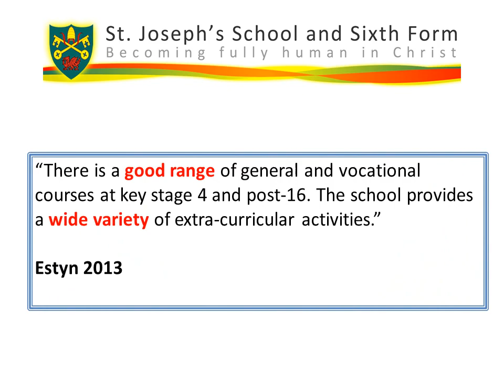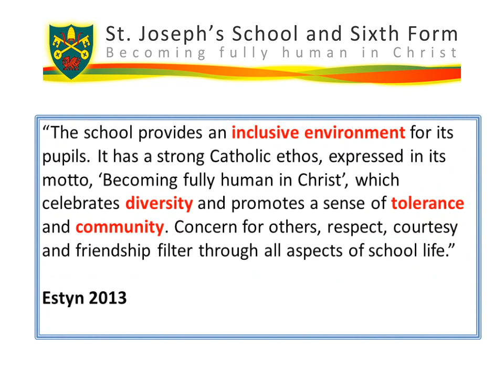GCSE RESULTS 2015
St. Joseph's GCSE Results 2015